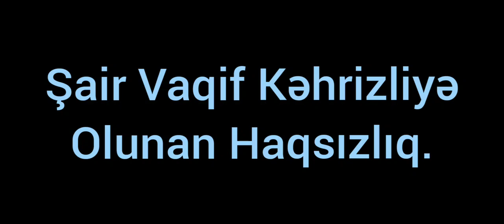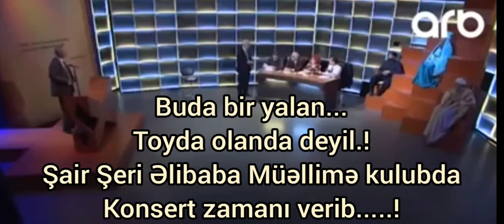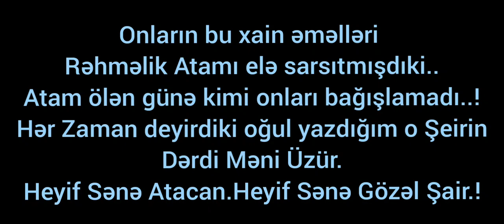Şairə Olan HAQSIZLIQA GÖZ YUMMAYIN PAYLAŞIN.ŞAIR VAQIF KƏHRIZLI ÖLÜMÜNDƏN ÖNCƏ ALDIĞI STRES.HEYIF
Şair olmaq xalqın vətəni sevmekdi dürüst olmaqdı